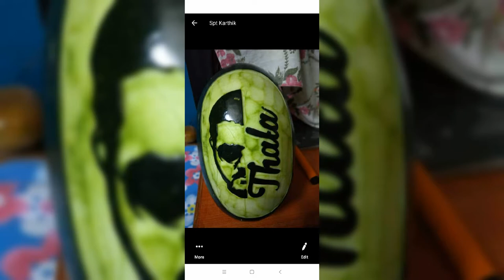Carving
Fruits and vegetable, tharmakool carving